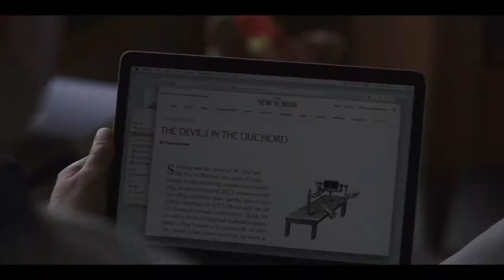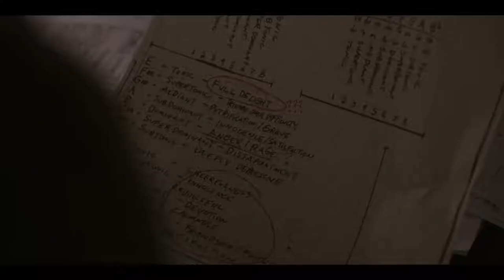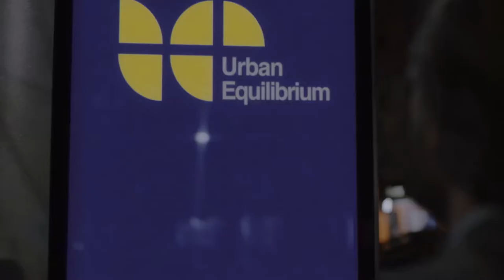The Sound of Silence - Official Trailer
Opening in theaters and VOD September 13
There are a symphony of almost undetectable sounds that make up a moment of silence, and Peter Lucian (Peter Sarsgaard) is determined to catalogue them all. Through his job as a New York City “house tuner,” the hyper-methodical Peter works meticulously to diagnose the discordant ambient noises—produced by everything from wind patterns to humming electrical appliances—adversely affecting his clients’ moods. When he takes on the particularly difficult case of Ellen (Rashida Jones), a lonely woman plagued by chronic exhaustion, Peter finds that the mysteries of the soul may be even greater than the mysteries of sound. A quietly moving portrait of a harmony-obsessed man learning to embrace the dissonances of human emotion, The Sound of Silence invites viewers to hear the world with fresh ears.